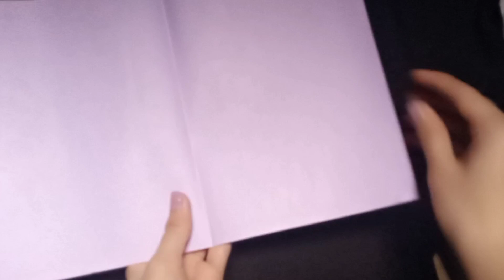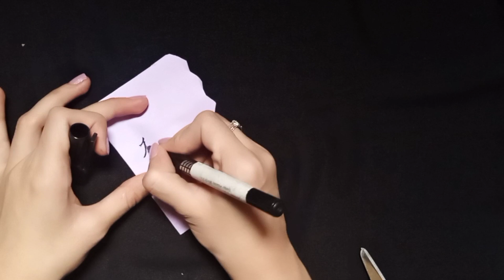Popsicle Eidi envelop •eidi envelope •Eid gift ideas•money envelope for kids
popsicle eidi envelope|eidi envelope|Eid gift ideas|money envelope for kids

Hi friends 🤩

In today's video i have shared the method of making popsicle eidi envelope.